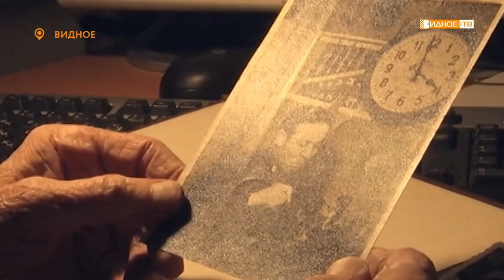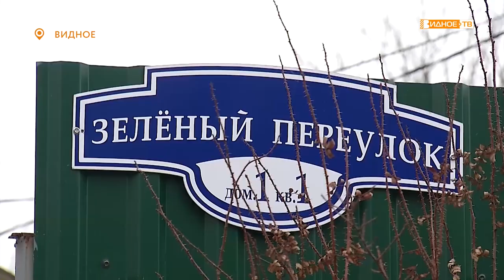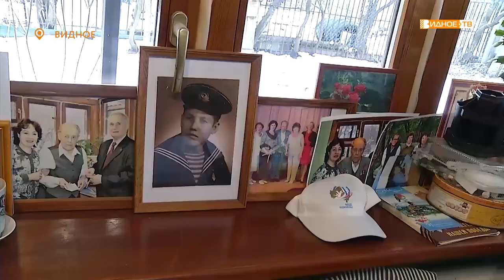«Молодость его души» - 95 лет отметил видновчанин Василий Иванович Иванов